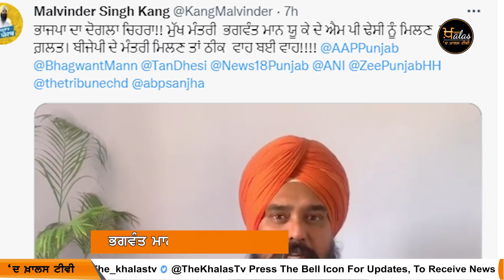BJP making issue of UK MP Tanmanjeet Dhesi meeting with CM Maan । KHALAS TV